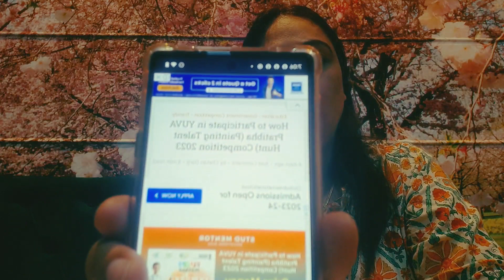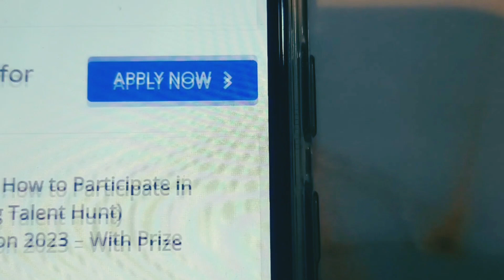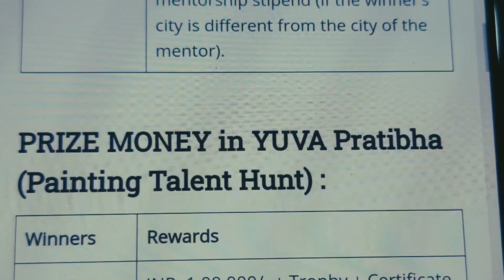Painting competition Winners Prizes is 1lakhs Rupees Cash Registration, themes,last submission date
competition link- YUVA Pratibha ( painting Talent Hunt) competition 2023

सभी ड्राइंग प्रतियोगिता के बारे में /आप के सारे सवालों  के जबाब ‎@kidozonewithaaradhy1305
Drawing competition 2023/Portrait drawing competition for all age groups @kidozone with Aaradhy

Stroke painting with acrylic paint/simple acrylic painting tutorial/kidozone with Aaradhy

One stroke flower painting

step by step one stroke flower painting

Beautiful acrylic painting tutorial/acrylic painting for beginners /kidozone with Aaradhy

one stroke flower painting tutorial for beginners

step by step easy one stroke flower painting tutorial

one stroke flower painting tutorial/you can try this acrylic/shorts@kidozone with Aaradhy

acrylic painting ideas for beginners

Round brush painting tutorial

If you are new to my channel and like my work then please Subscribe my channel and don't forget to press the bell icon for more upcoming video and also please hit the like button for my work appreciation.
Kidozone with Aaradhy
Please suggest me through comments if you have any suggestions about my work 🙏 😊

About channel
At this channel we share videos on the topic of parenting and drawing some times on our vlog.  On my channel videos published at every Monday. Al the videos works are on the base of my own work and experience there is no any copy work from other sources but if any one have any issues please before take any action please contact me at my Instagram I always like to solve any misunderstanding.
Thanks 😊